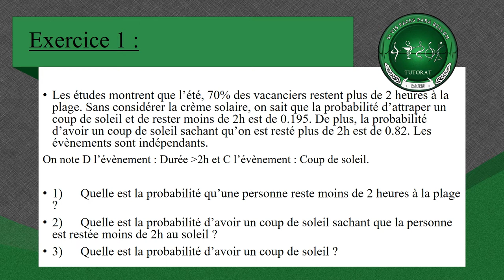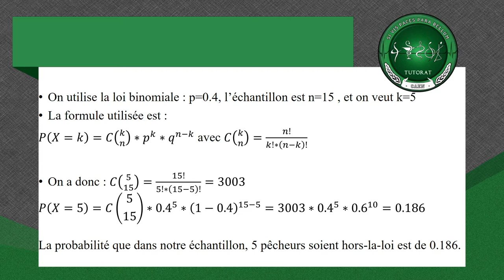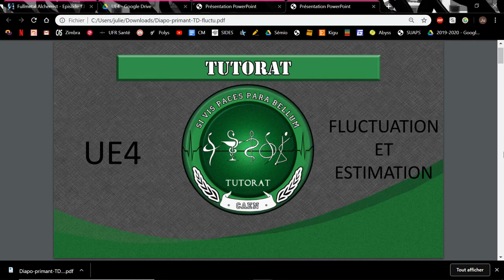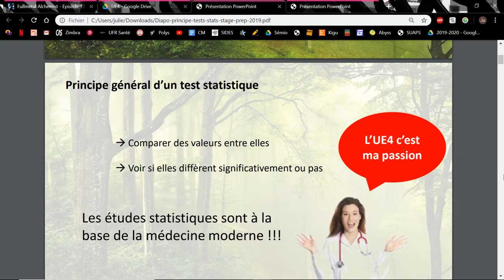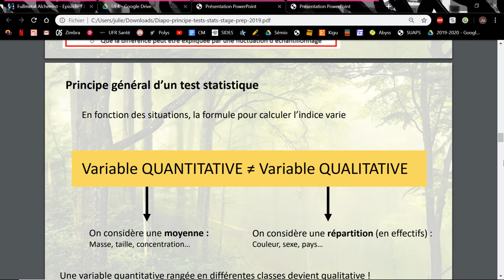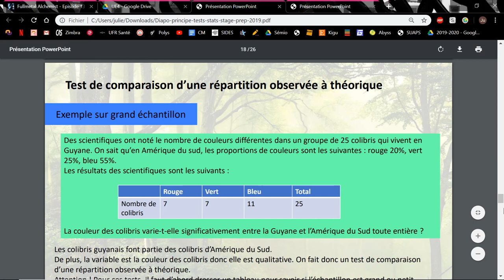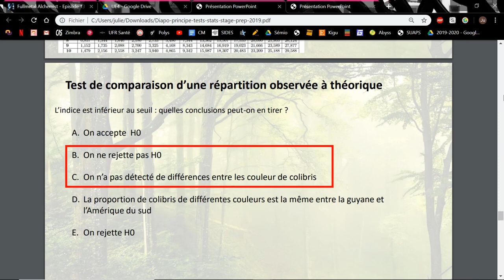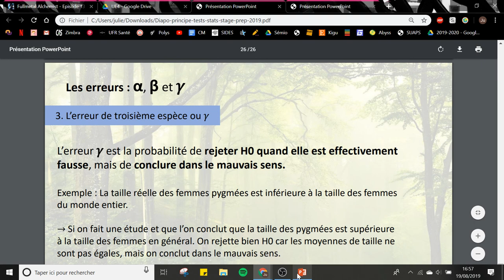Stage Préparatoire 2019 - Tutorat santé de Caen